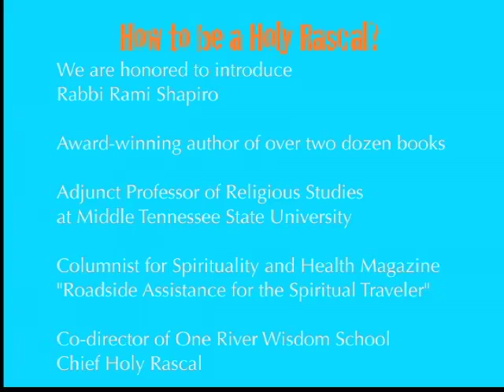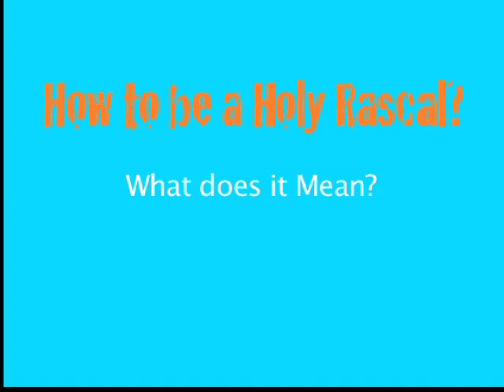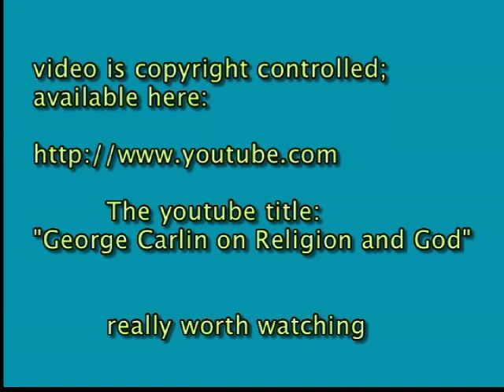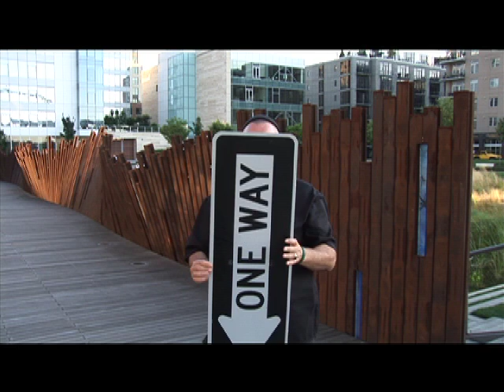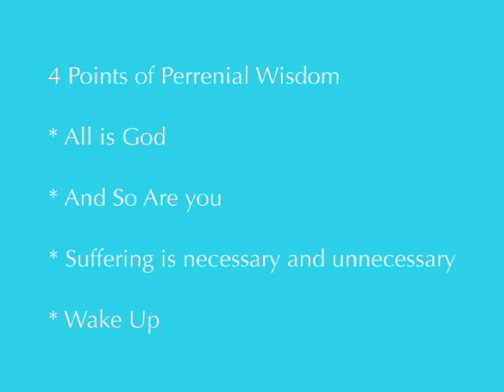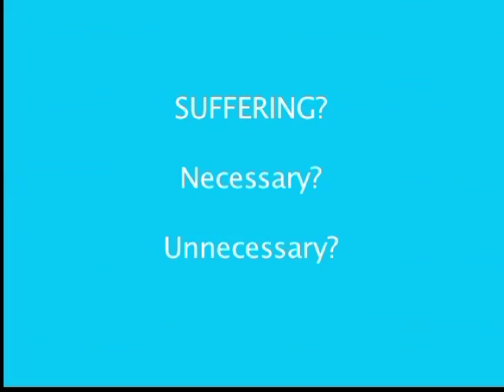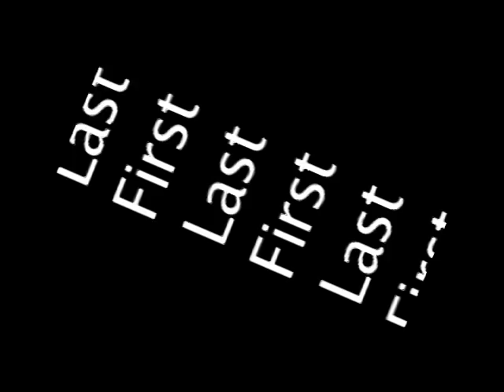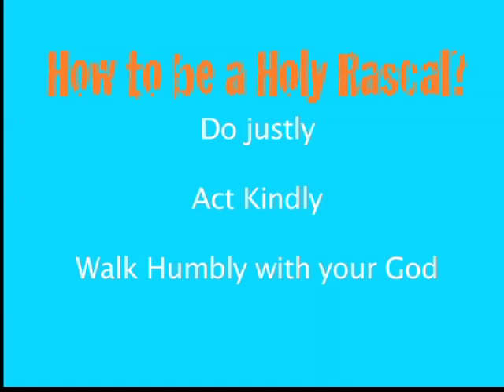How to Be a Holy Rascal Webinar with Rabbi Rami Shapiro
Webinar Recorded March 31, 2013